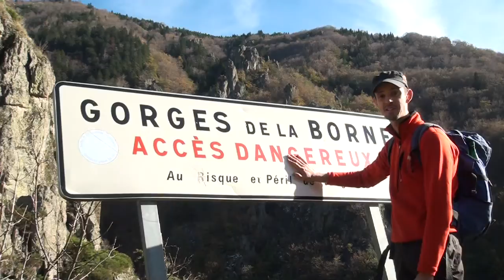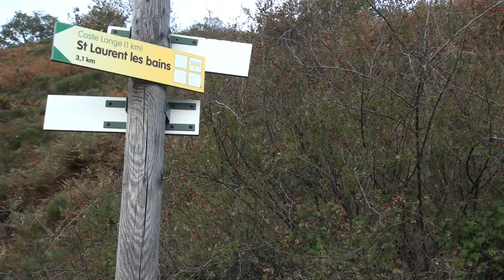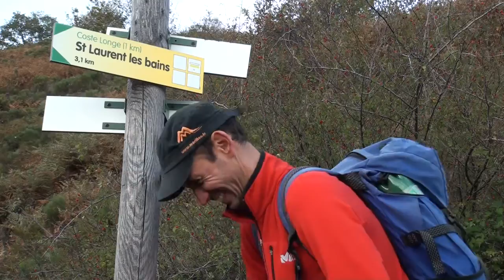Randonnée Ardèche : les Gorges de la Borne [Carnets de Rando #53] HD720p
De l’Ardèche sauvage comme on l’aime où le randonneur est littéralement happé par l'atmosphère surnaturelle de Borne et sa rivière impétueuse. Plus d'infos

Présentation du site : aux confins de l'Ardèche méridionale, à seulement quelques kilomètres de la Lozère et des Cévennes, le petit village thermal de Saint-Laurent-les-Bains semble retiré du monde. Plus que jamais l'Ardèche peut revendiquer ici le caractère sauvage qui la définit. De pessières en hêtraies, le randonneur en route pour les gorges de la Borne se coupe de tout rappel à la civilisation pour une immersion en pleine nature, au gré de paysages changeants où l'eau joue les fils directeurs. Au bout du chemin, la Borne, une rivière joueuse et parfois tumultueuse, qui se dévoile au-delà d'un impressionnant roc flanqué d'un donjon médiéval.